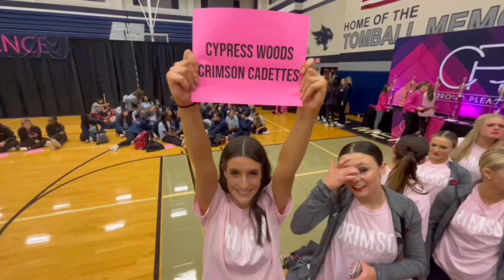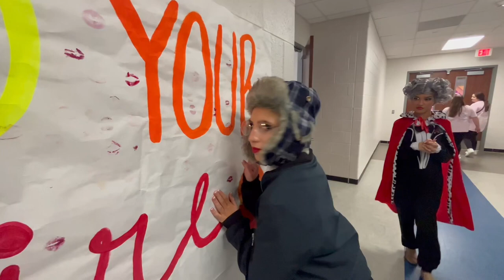SZN 5 EP 4 - BRIDGELAND 💪